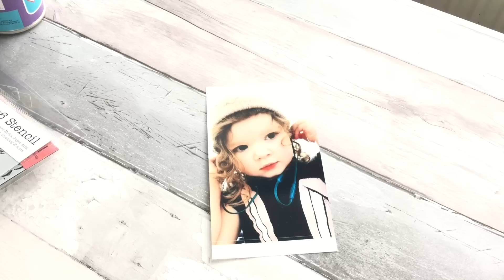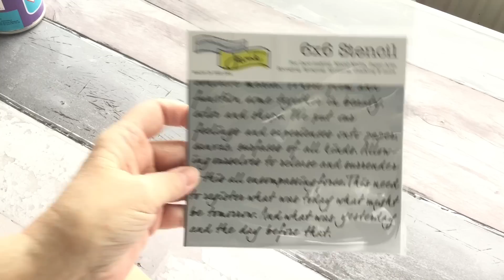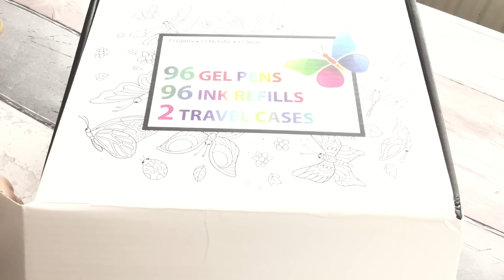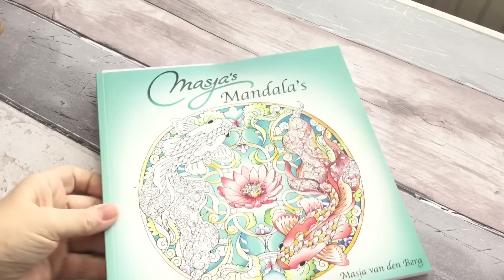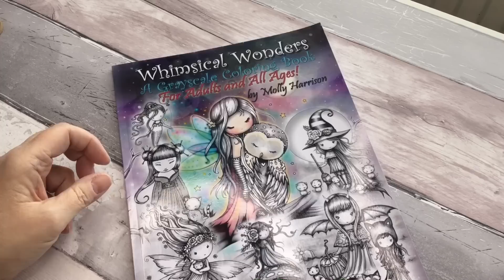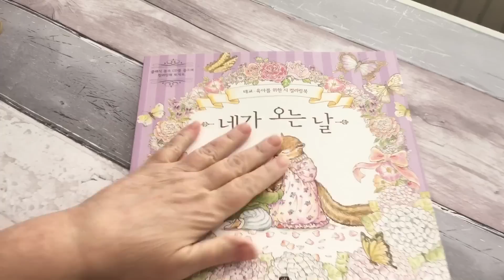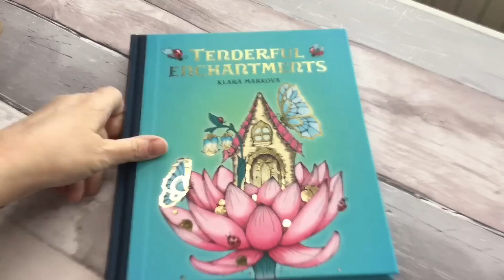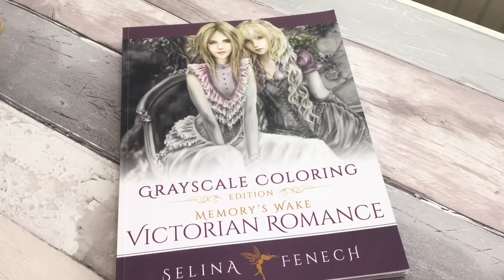My “Quit Smoking” Mega Haul Part 1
UK Amazon
The Crafters Workshop Stencil Free Swirl, Synthetic Material, 18 x 16 x 0.1 cm
Frisk Pastel Fixative 400ml (Can)
Crafters Workshop Plastic Template 6-inch x 6-inch Sea Bubbles
Mystical Autumn Grayscale Coloring Book: Witches, Fairies and More!
The Enchanted Fairy - A Grayscale Coloring Book for Adults: 25 Single Sided Grayscale Images of Molly Harrison Fairies
Copic Set A "AtYou Spica" Glitter Marker Pens (Pack of 12)
Romantic Country: The Third Tale: A Fantasy Coloring Book
ColorIt 96 Gel Pens For Adult Coloring Books - 2 Travel Case Gel Pen Sets with 72 Glitter, 12 Metallic, 12 Neon Plus 96 Matching Colored Gel Ink Refills
Full Blender - Bright
Ravensburger Colin Thompson Funtastic Adult Colouring Book
Fabulous Flowers: A Coloring Book of Flowers, Imagination and Symmetry
Flowers and Flyers: Adult Coloring Book of Flowers, Songbirds, Hummingbirds, Butterflies, Owls, Ornamentals and More!
12 Pieces Blending Stumps and Tortillions Set with 2 Pieces Sandpaper Pencil Sharpener for Student Sketch Drawing
Zest It : 125ml Pencil Blend
Girls in Ancient Asian Fashion - A hand-drawn coloring book
Tenderful Enchantments
Zendoodle Coloring Presents Gnomes in the Neighborhood: An Artist's Coloring Book

Animorphia: 20 Posters to Colour (Colouring Books)
ARTEZA Water Brush Pens - Self-moistening - Portable (Assorted Tips, Set of 6)
Menuet van geluk: Kleurboek voor volwassenen
Rapsodie in het bos: kleurboek voor volwassenen
Cabin Life Coloring Book: An Adult Coloring Book Featuring Relaxing Cabin Vacation Scenes, Majestic Mountains and Beautiful Wildlife Designs
M+R Professional Solid Brass Circular Double Hole Sharpener
Whimsical Wonders - A Grayscale Coloring Book for Adults and All Ages!: Featuring sweet fairies, mermaids, Halloween Witches, Owls, and More!

I’m happy to do book flip throughs and if you’d like a certain picture coloured I’ll try to accommodate those too.
Susie xxx💕

Art Supplies Wishlist
Hello. Please take a look at this list: